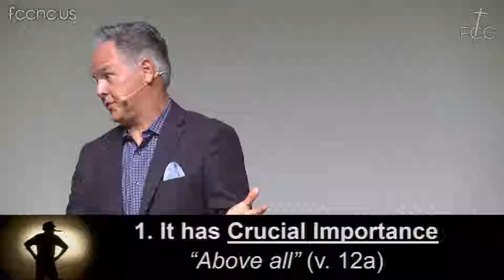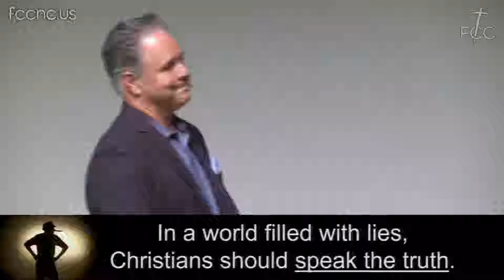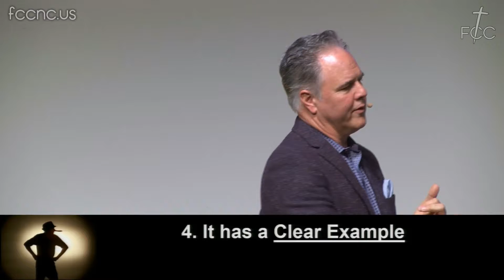"FCC" - 9/30/2018 - "Liar, Liar, Pants on Fire"